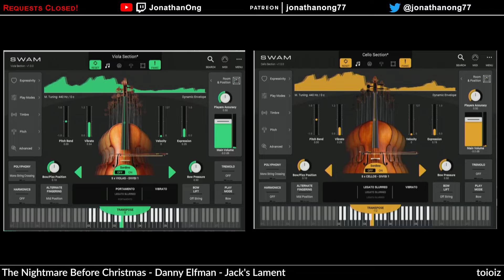The Nightmare Before Christmas - Danny Elfman - Jack's Lament (Stream Highlight)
An improvised arrangement of the Danny Elfman song "Jack's Lament" from the movie "The Nightmare Before Christmas" .  Requested by "toioiz". Played live on stream on 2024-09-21.